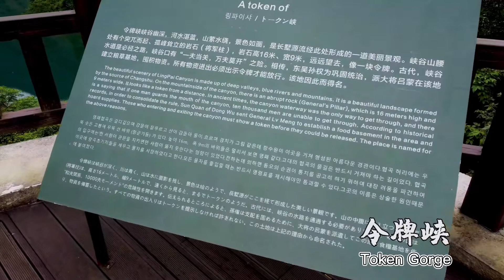【030】Changshui Scenic Area - Wuning of Jiujiang (12)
jiujiangsights In the Changshui Scenic Spot of "the first village of China's forest reform", are thousand-year-old yew trees.